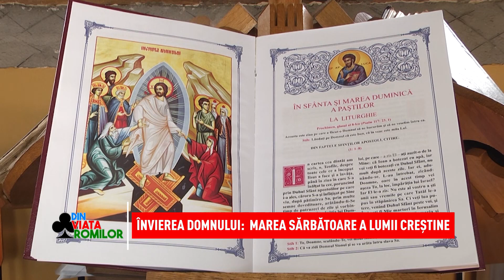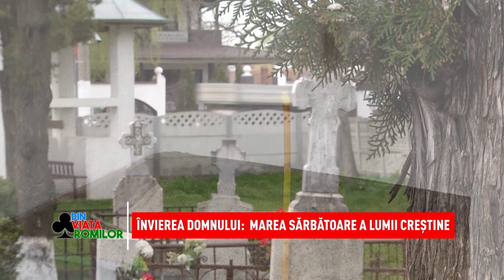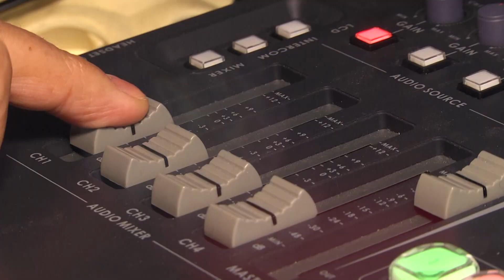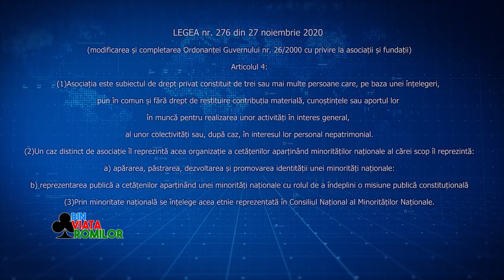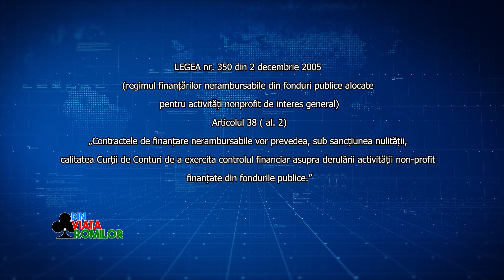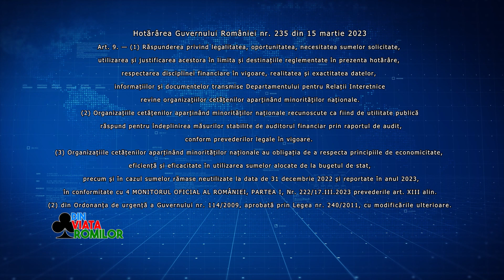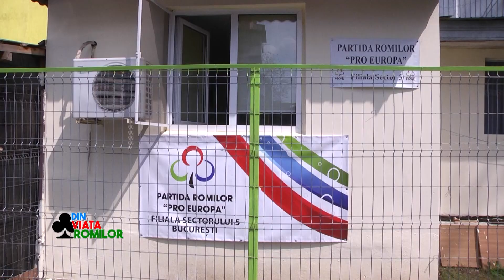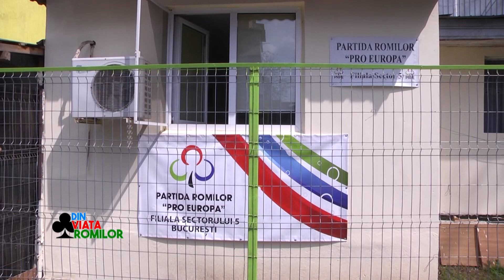Emisiunea Din viata romilor 15 04 2023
Sâmbăta aceasta, la emisiunea "Din viața romilor", aveți parte de o nouă ediție "Cu cărțile pe față", alături de invitatul nostru special, președintele Asociației Partida Romilor "Pro-Europa", Nicolae Păun.
În ajunul Învierii Domnului, discutăm despre a oferi ajutor aproapelui nostru și despre cum anume Nicolae Păun reușește să-și găsească împlinirea spirituală prin binefacere și credință în Dumnezeu.
Tot în această ediție aflați care sunt regulile care stabilesc cum anume pot fi cheltuiți banii de catre Partida Romilor "Pro-Europa", asociația reprezentativă a romilor în Parlamentul României.
Nu în ultimul rând, discutăm împreună cu Nicolae Păun despre slaba reprezentare a romilor la nivel politic, precum și despre manevrele electorale exercitate asupra comunităților de romi din toată țara.
Tot în această emisiune avem un mesaj special din partea părintelui Nicolae Gangă, iar pe finalul ediției vă prezentăm cum s-au mobilizat tinerii din Organizația Partida Romilor pentru a-și ajuta semenii să petreacă așa cum se cuvine Sărbătorile Pascale.
Urmăriți emisiunea "Din viața romilor", în fiecare sâmbătă, de la ora 10, la Național TV, și duminică, de la ora 16.30, la N24 Plus!